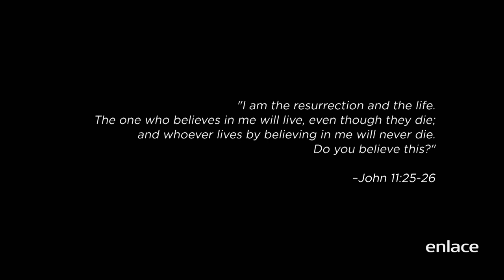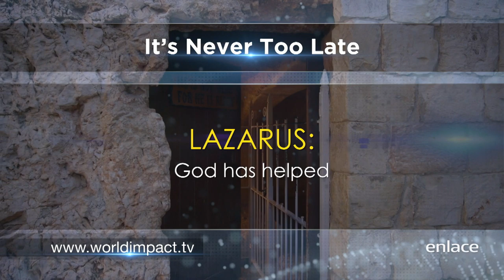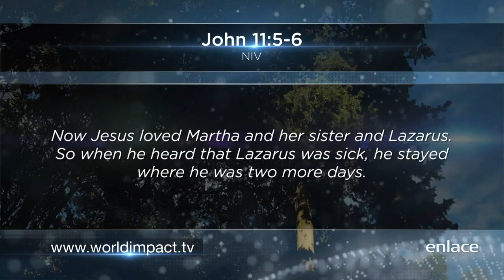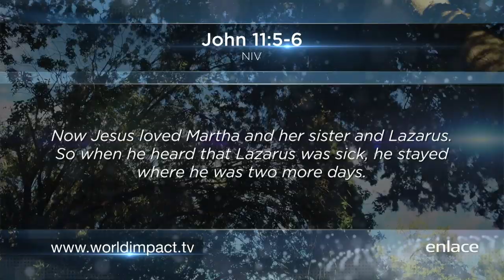Nunca es tarde - Impacto Mundial - Enlace TV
Si sientes que las cosas han ido mal y quieres hacer una reaparición, recuerda que si el Espíritu de Dios está a tu lado nunca será tarde.